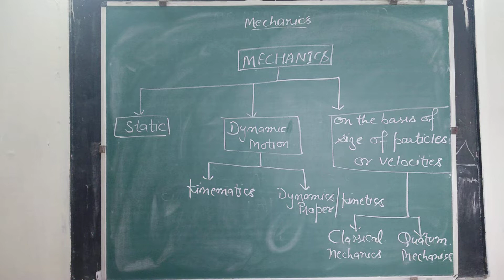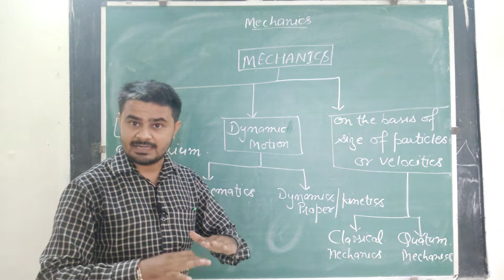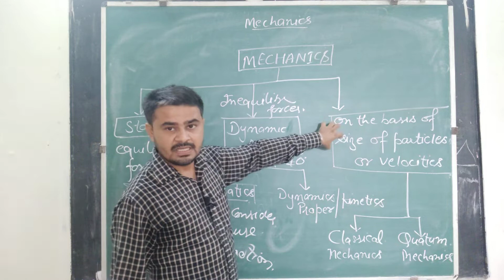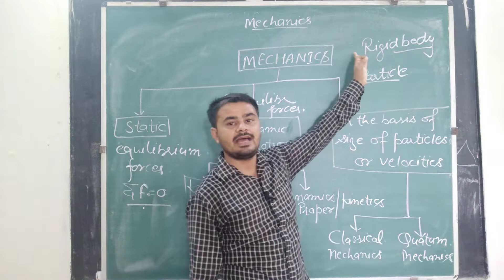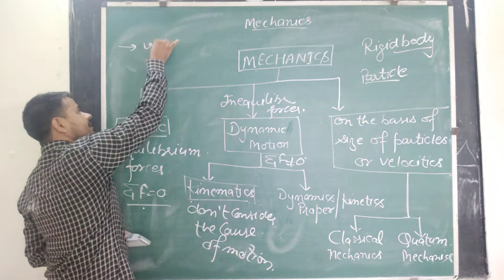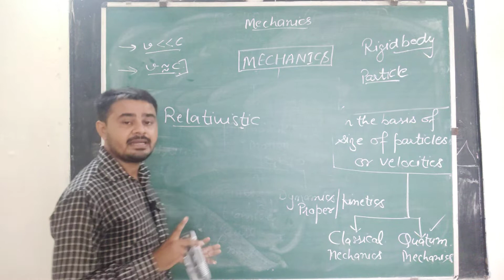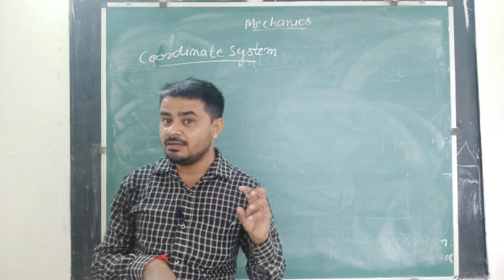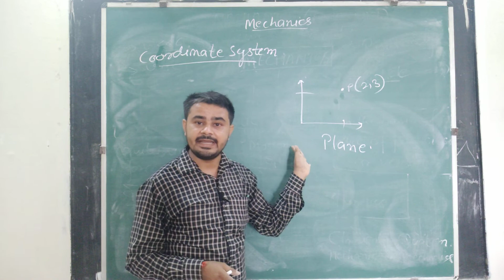Categories of Mechanics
Mechanics (Lecture-4)